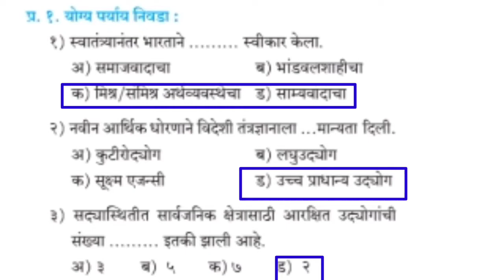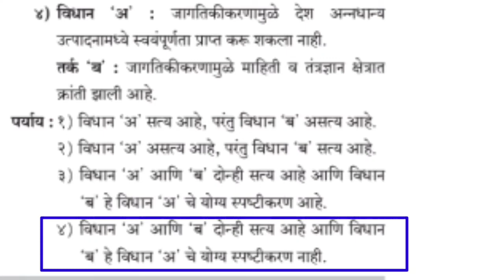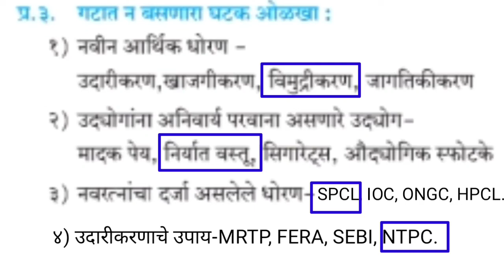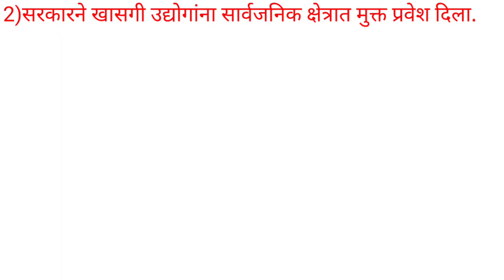11वी अर्थशास्त्र भारताचे 1991 पासून चे आर्थिक धोरण स्वाध्याय